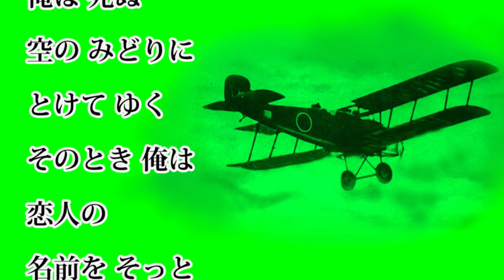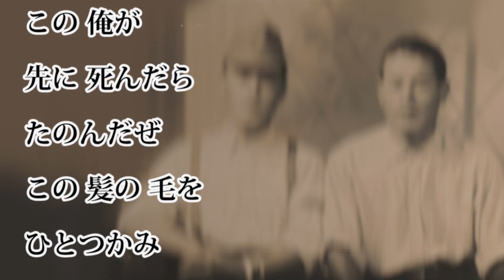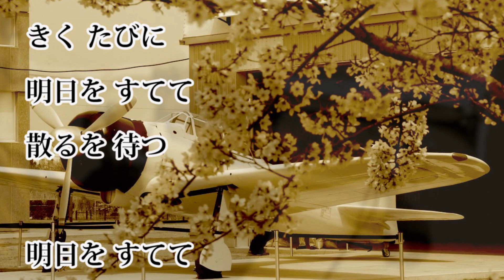或る晴れた日に／西郷輝彦 cover：みなさぶろう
「或る晴れた日に」は、1968年（昭和43年）５月、東映映画「あゝ予科練」の主題歌「若鷲の歌」のＢ面で発売されました。
作詞：星野哲郎　作曲・編曲：狛林正一

三重の田舎から上京した昭和43年に映画が公開されてますが、当時は忙しい毎日を送っていたので、映画も歌も知りませんでした。
動画は、父の写真アルバム等から作成。
みなさぶろう 73歳と２ヶ月の時。

或る晴れた日に 俺は死ぬ
空のみどりに とけてゆく
そのとき俺は 恋人の
名前をそっと 呼ぶだろう

もし貴様より この俺が
先に死んだら たのんだぜ
この髪の毛を ひとつかみ
送っておくれ ふるさとへ

ただひとすじに 靖国の
宮につづいて いるいのち
いつでも俺を 呼んでくれ
霞ヶ浦で 待っている

ああもういちど お母さん
逢ってお別れ したかった
巡検ラッパ きくたびに
明日をすてて 散るを待つ